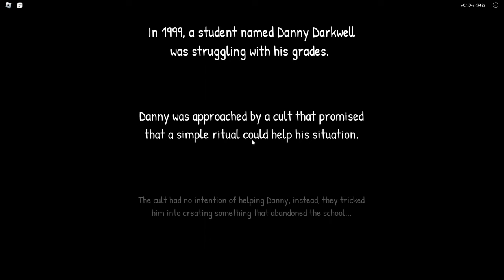The Highschool Experience [Full Walkthrough] - Roblox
Today, I played the Highschool Experience [Full Walkthrough] by RCM Games on Roblox!